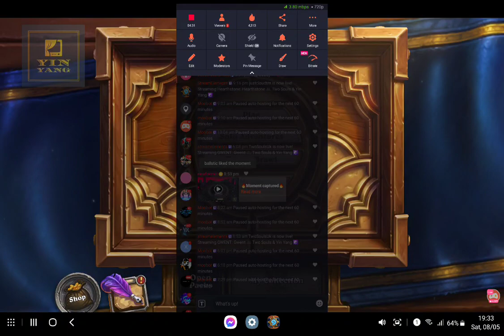Hearthstone 👥 Two Souls & Yin Yang ☯️